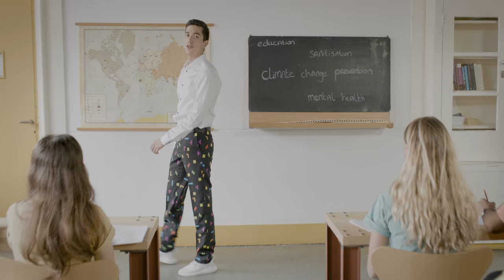Openbook | The awesome, honest & privacy-friendly social network.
Want to help build a safer, honest and fun social network that respects your privacy?